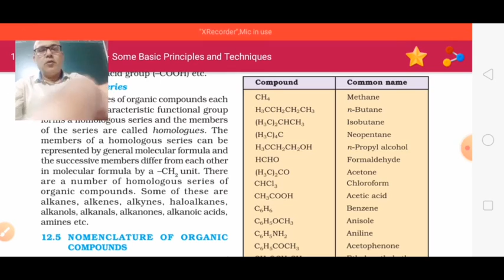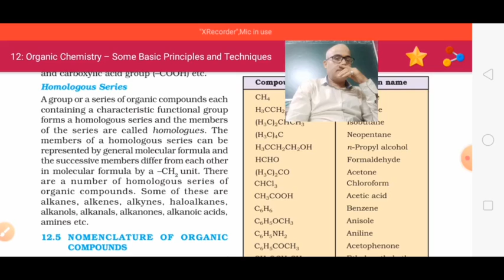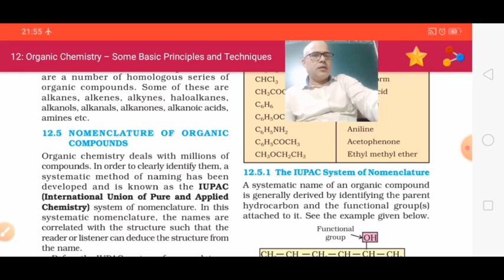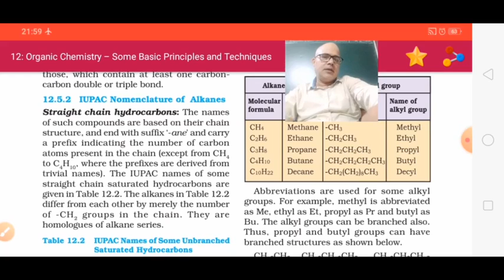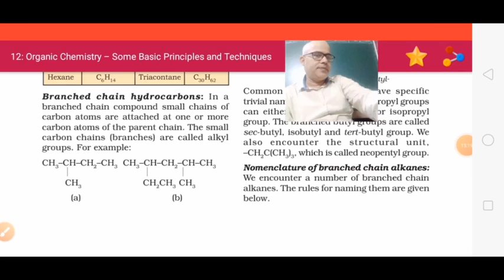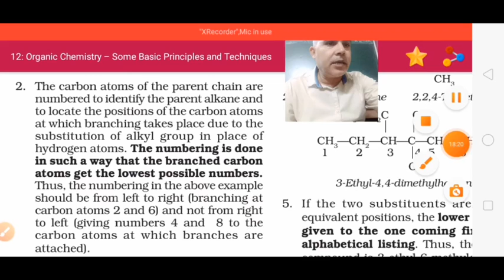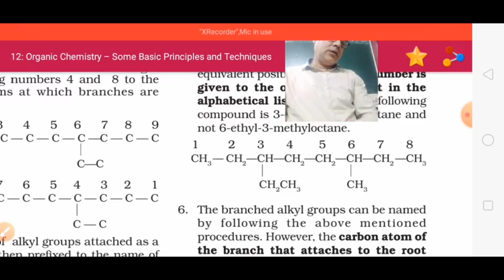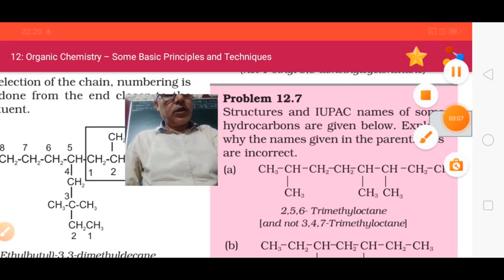Class XI Chemistry 23 10 2021 By Mr Brijesh Rai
Basic principles and techniques 4